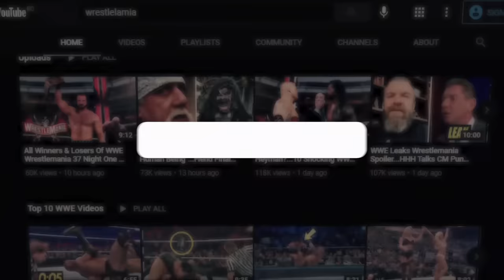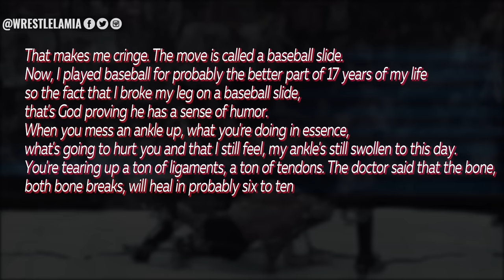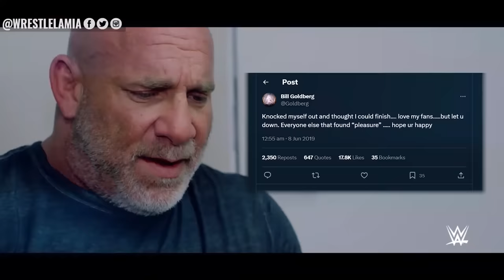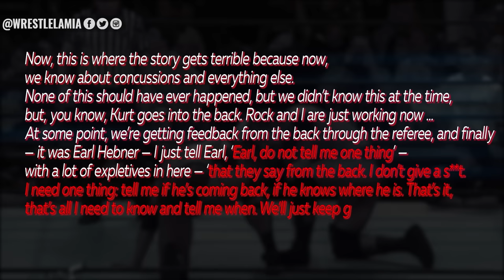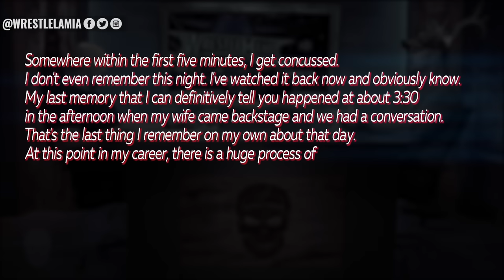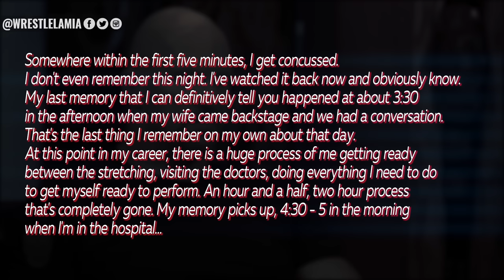10 WWE Wrestling Matches That Should Have Been Stopped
WWE Should have stopped these Wrestling Matches...

Topics Discussed In this Video:

1. 10 WWE Matches That Should Have Been Stopped
2. 10 WWE Wrestlers Who Pushed Through an injury in a match
3. 10 WWE Wrestlers Who Finished a match despite a devastating injury
4. 10 Wrestling Matches That Should Have been Stopped
5. Wrestlelamia